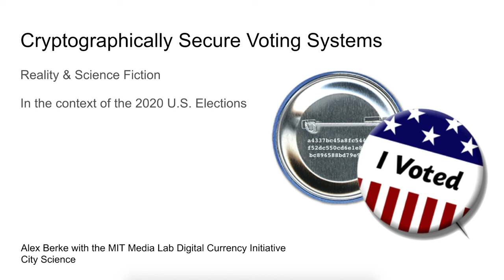City Science Demo: Cryptographically Secure Voting Systems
Team: Alex Berke and Kent Larson with the Digital Currency Initiative

In this project, we explore Cryptographically Secure Voting Systems and outline a number of mobile, blockchain, and cryptographic systems for potential use in U.S. elections. We offer two potential scenarios for future elections, with a perhaps eerie sci-fi vision of one possible future.